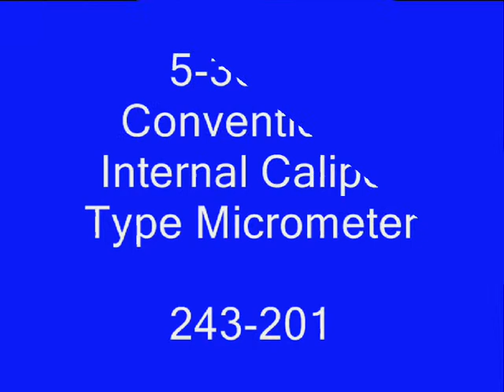243 201 5mm to 30mm Caliper Type Inside Micrometer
Good quality, excellent value for money, professional Inside Micrometer.

Ideal for everyday use for the Professional Engineer working on the Shop floor or in the Inspection or QA department.

Ideal for measuring inside diameters.

Good quality and excellent value for money.

Graduations: 0.01mm

Accuracy: +/- 0.005mm